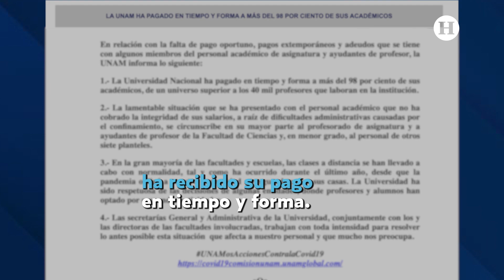Lo que debes saber del PARO DE LA UNAM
Más de 22 planteles de la UNAM están en paro, y este es el motivo